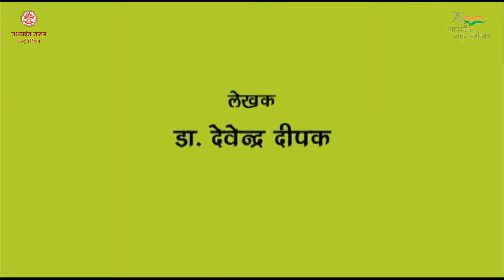GAMAK गमक 01 10 21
गमक कला विविधताओं की प्रस्तुतियाँ 1 अक्टूबर 2021 • सायं 7:00 बजे से

साहित्यिक सांगीतिक प्रस्तुति
नाट्य प्रस्तुति
भूगोल राजा का खगोल राजा का
लेखक- डॉ. देवेन्द्र दीपक निर्देशक श्री प्रेम गुप्ता एवं साथी-भोपाल

साहित्य अकादमी, मध्यप्रदेश संस्कृति परिषद्, भोपाल